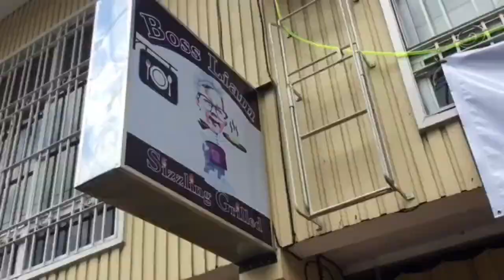KIDOME PLAY THERAPY CENTER FREE PLAY MAY 8-11 | shinejeanny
OPEN ME!

Schedule your kid's play date with Kidome Play Therapy Center from May 8-11, 2018 (8:30am to 2pm)
Ages 1 and half to 6 and half years old! ☺

Hello everyone! Thank you for checking out my video.
I hope to see you in my next video.
Love lots!

Camera: Samsung Galaxy Grand Prime Front / Rear Cam, Samsung DV300F
Video Editor: Cyberlink Power Director
Thumbnail Editor: Logopit plus, Toolwiz Photos